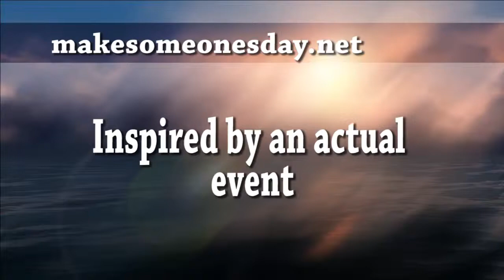make someone's day.mp4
kick off video for makesomeonesday.net